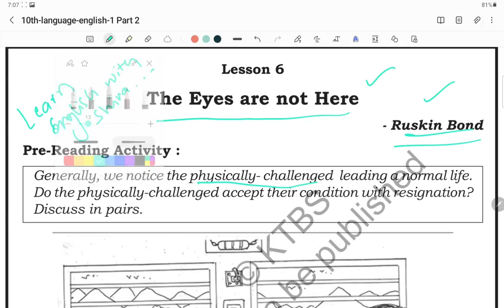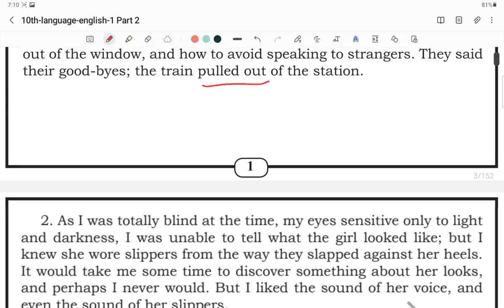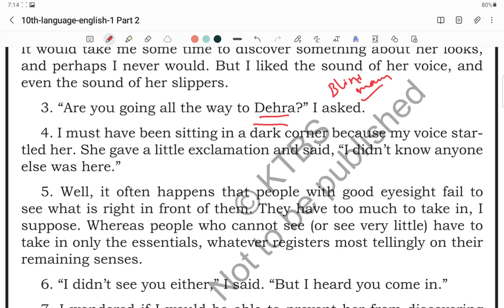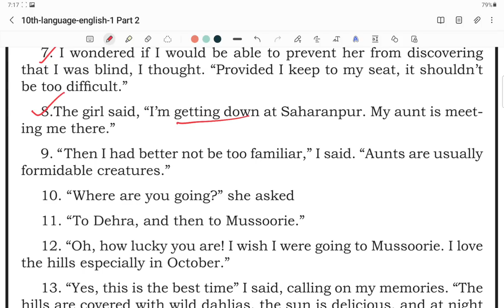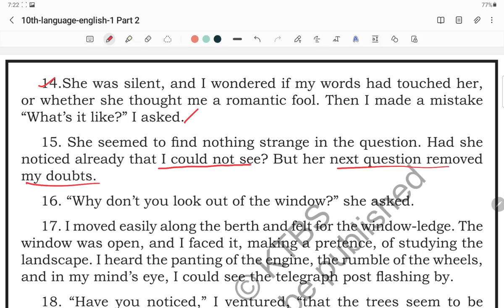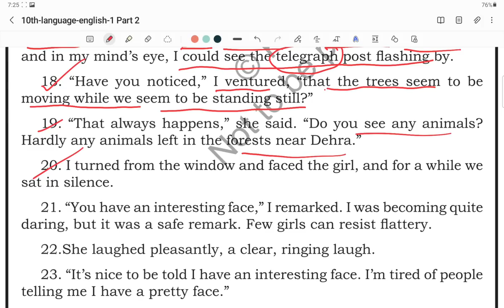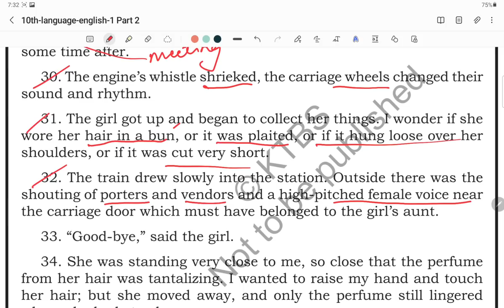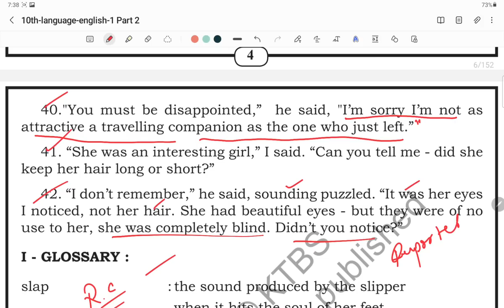Eyes are Not Here - F.L English- KSEEB- Learn English with Shiva ಕನ್ನಡ ವಿವರಣೆಯೊಂದಿಗೆ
What's app ಗ್ರೂಪ್ ಲಿಂಕ್

I'm on Instagram as @learn_english_with_shiva. Install the app to follow my photos and videos.